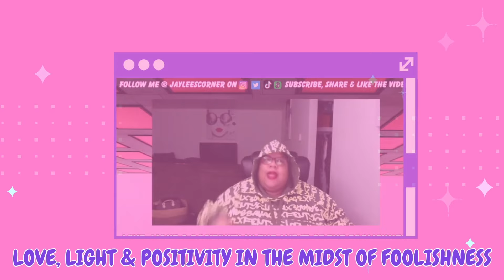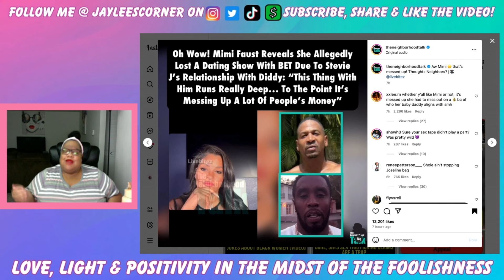Claudia & Mimi Says Diddy Is Manic & Relentless + Mimi Blames Diddy For Getting Her Show Cancelled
1. Anything & Everything said in all of my videos are my OPINION ONLY.

2. Commentary on all videos are just my opinion, jokes and for entertainment ONLY.

3. All Gossip Chat stories are ALLEGED, not specifically FACTS.

Mailing Address:
Jaylee Johnson